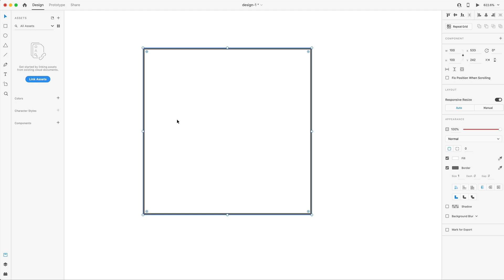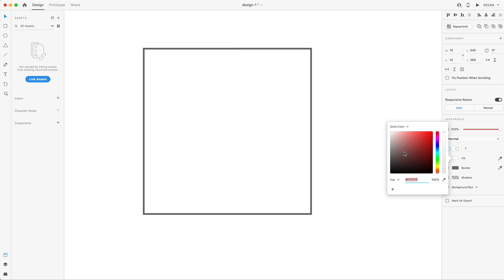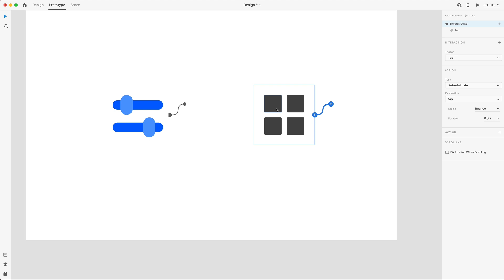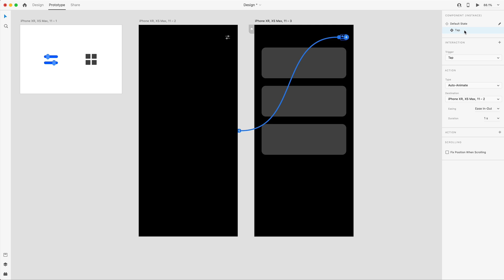Adobe Xd Animated Icons in 2 Minutes - Tutorial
In this video we will animate icons using Adobe Xd's components and auto animate. This is a quick and easy tutorial showing you how to create and add these cool icon animations to your prototypes.